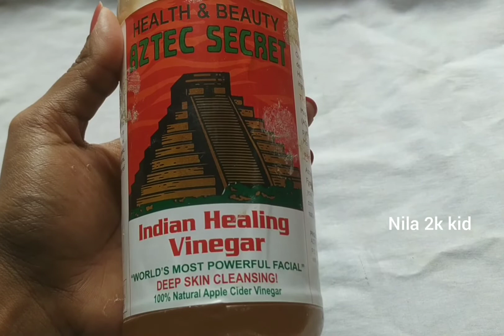ஒரே நாளில் dandruff காணாமல் போகும்